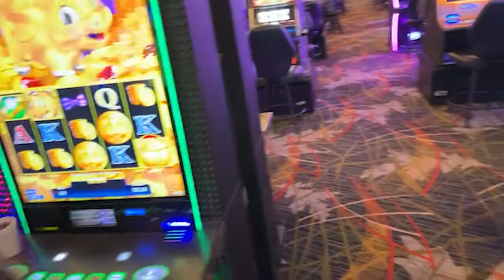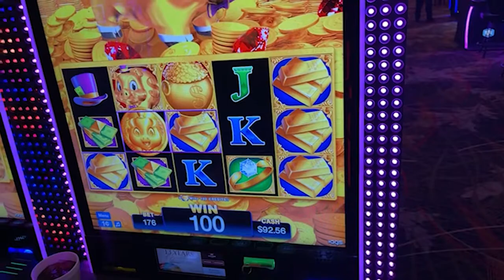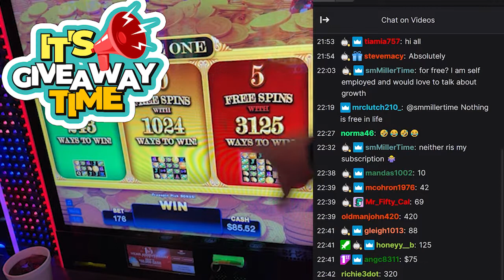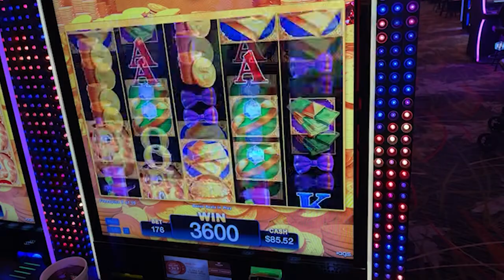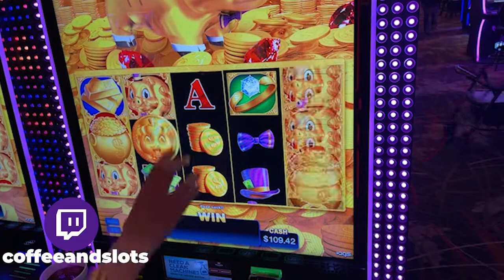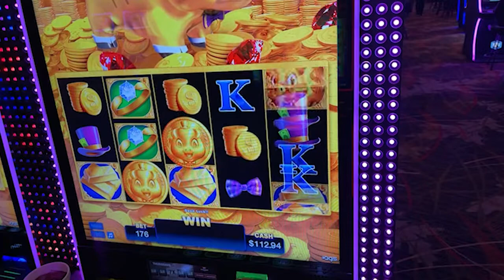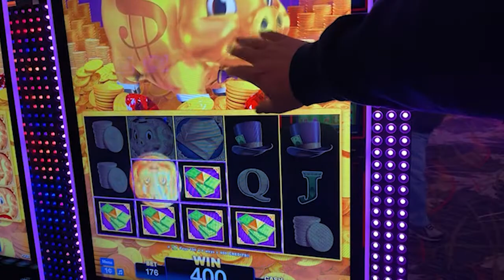Rackin 🐷 Bacon 🥓 Slot HITS - Live Slot machine Action